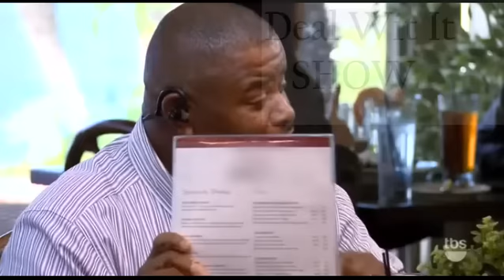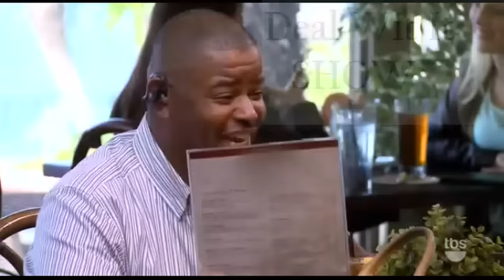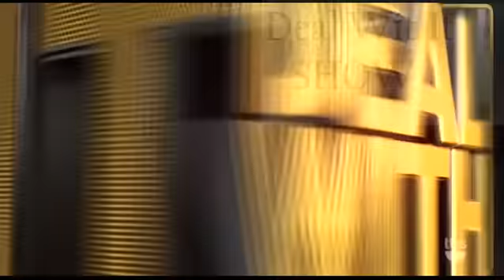Deal With It Us - Serie 02 Episode11 |1080p